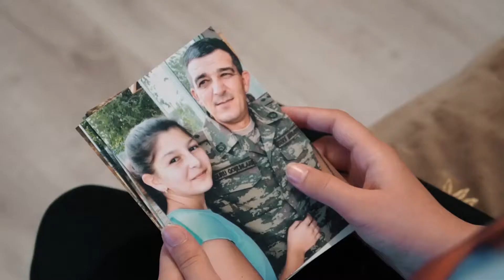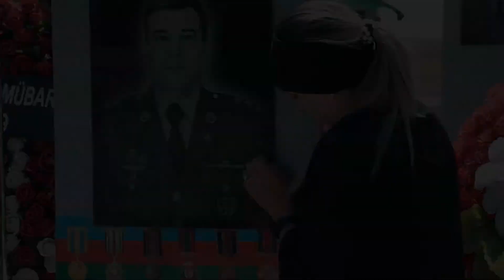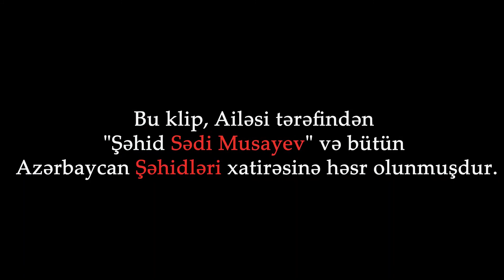Cəlal Cəfəri - Ayrildin Getdin 2021 Yep Yeni Klip 1080p HD